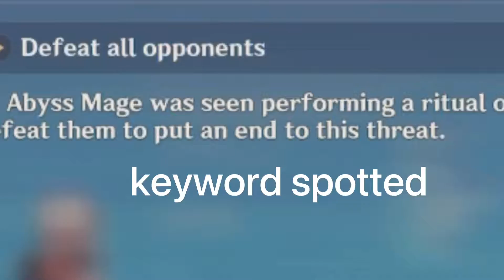kazuha's favourite daily commission.....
i always bring kazuha with me for this commission.Like i said,this is made for him!!